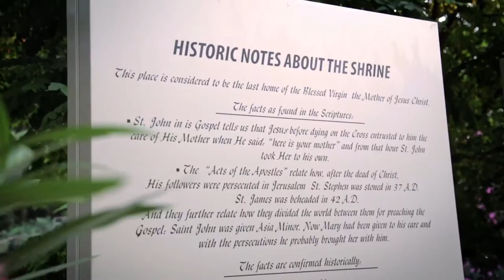House of Virgin Mary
The resolutions of the council of 431 held that the Virgin Mary came to Ephesos. According to them, she came here together with Saint John, four to six years after the death of Christ. After the proclamation of Pope Paul VI in 1967, Pope John Paul II came to Ephesos and declared the House of Mary to be a place of pilgrimage for Christians. The house on the top of Bülbüldağ is believed to be the last home of the Virgin Mary. It is a world-famous place of pilgrimage. The structure is a church that dates to the seventh century, and was restored in 1951. The church was supposedly built on top of the house in which the Virgin Mary lived. The structure is cruciform, and has a domed roof. The nave and its apse are accessible from the vestibule. The House of Mary is a place of pilgrimage not only for Christians, but also for Muslims. Muslims use the room to the south, which is believed to be the bedroom of the Virgin Mary, as a prayer chapel. Translations of the Quranic suras that mention Mary are on display here. After the proclamation of Pope Paul VI in 1967, John Paul II came here in 1979 and declared the House of Mary to be a place of pilgrimage for Christians. The resolutions of the council of 431 held that the Virgin Mary came to Ephesos. According to them, she came here together with Saint John, four to six years after the death of Christ. Excavations in this area uncovered architectural components from the fırst to seventh centuries. The first major Church of Mary and the tomb of Saint John on Ayasuluk could be evidence of the resolutions of the council.

This house, where the Virgin Mary is supposed to have lived during her last days, and to have died with Johanna at her side, is situated 7 km south of the antique city of Ephesus in İzmir. The German Nun Katharina Emmerich (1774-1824) described the surroundings of the house from a dream she had. Lazarist monks in İzmir set out in 1891 to find the house based on sister Emmerich's description. They found the remains and built a chapel here. Pope John XXIII declared it a pilgrimage site in 1961.

We are;

¯\_(ツ)_/¯